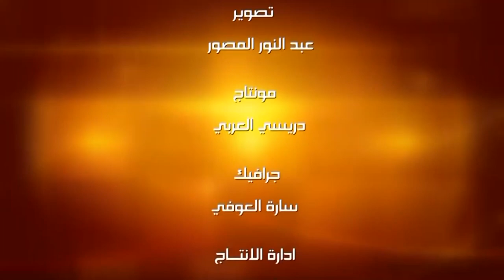ضيف خفيف - الفنانة الطنجاوية عبير العابد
ضيف خفيف - الفنانة الطنجاوية عبير العابد | زووم7 تيفي